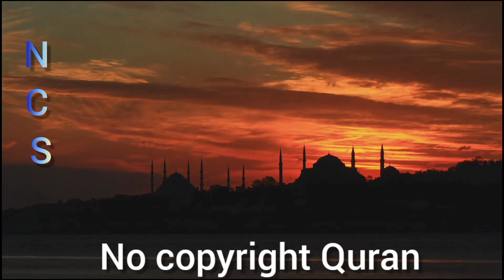Quran Relaxing Recitation Surah Tariq Non-Copyright Lofi video lofi quran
Quran recitation
Quran
relaxing Quran recitation
lofi Quran
lofi theme Quran
Quran relaxing recitation
relaxing
Quran recitation with rain
Quran lofi themed

lofi Quran theme
Quran for study
Quran lofi, healing Quran recitation
Quran peaceful recitation

lofi Quran study, recitation of Quran
kids reciting Quran
girl listing Quran
lofi themed Quran
lofi theme quran recitations
, meditation Quran